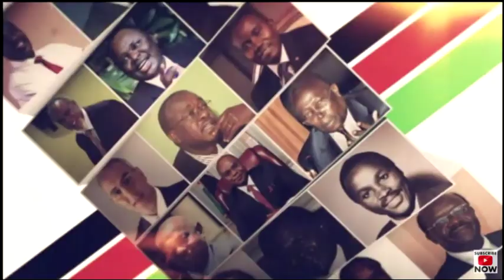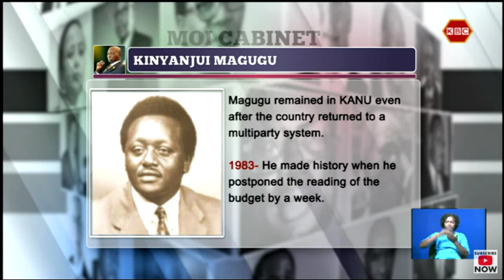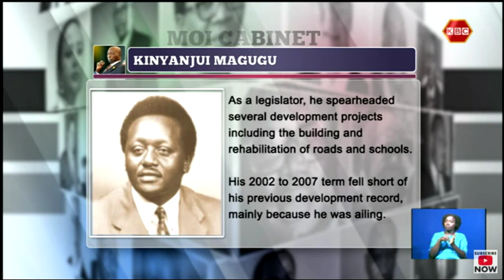The Cabinets | ft Arthur Kinyanjui Magugu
While he headed the Ministry of Finance, he made it compulsory for manufacturers of tobacco products to print a health warning on cigarette packs. This week on THE CABINETS, we take a look at Arthur Kinyanjui Magugu who served in President Daniel Toroitich Arap Moi’s Cabinet.